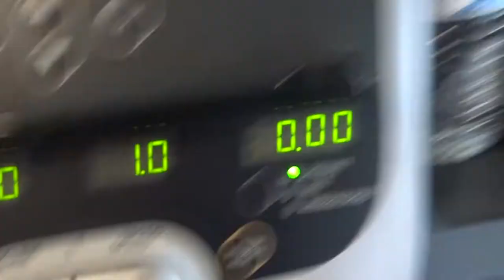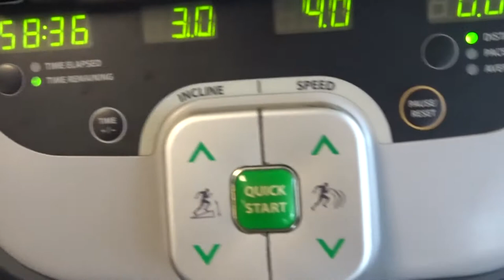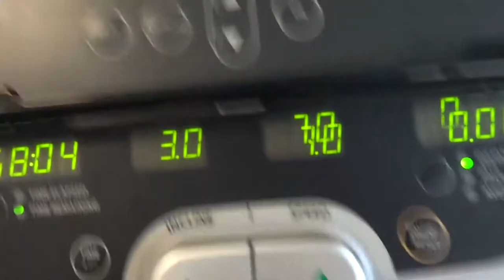Whole day of vlogging - Hit cardio , great chest & shoulder finisher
Do it right or don't do it!! Showing my whole day of vlogging with some hit cardio, a great chest & shoulder finisher!